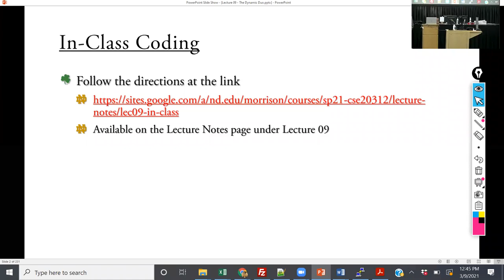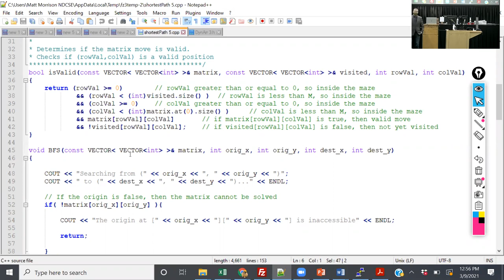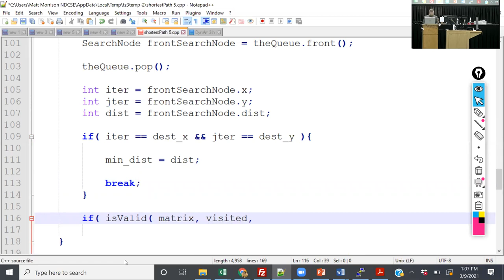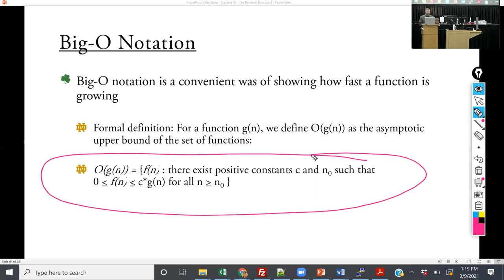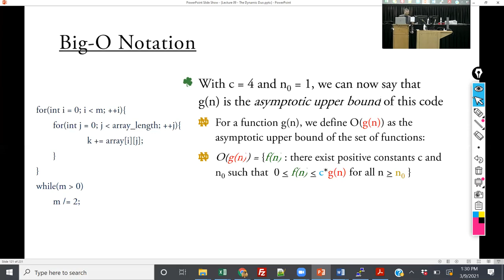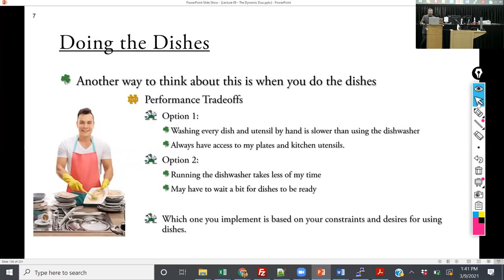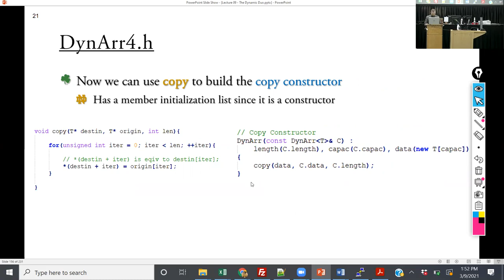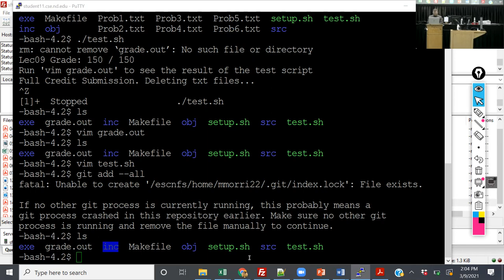CSE 20312 - Lecture 09 - Big O Notation, Amoritized Analysis, and Dynamic Array Insertion